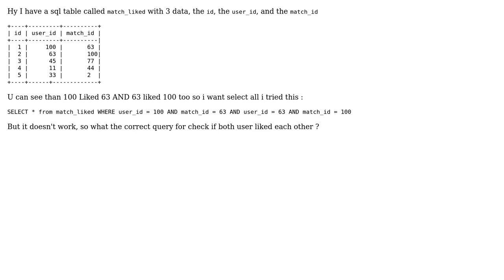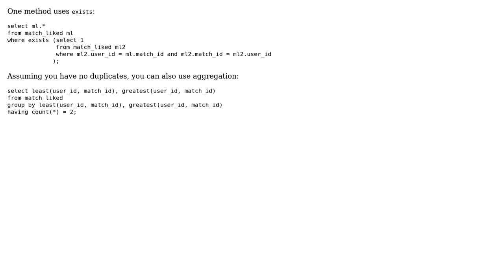SQL QUERY Check if user Liked each other (2 Solutions!!)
SQL QUERY Check if user Liked each other

With thanks & praise to God, and with thanks to the many people who have made this project possible! | Content (except music & images) licensed under CC BY-SA | Music | Images & others | With thanks to user Yan Dbz user Gordon Linoff user coder_b and the Stack Exchange Network Trademarks are property of their respective owners. You are responsible for your own actions.